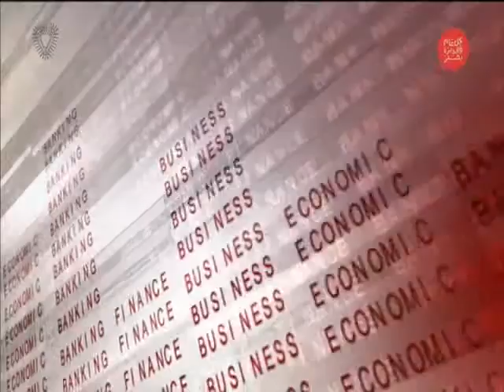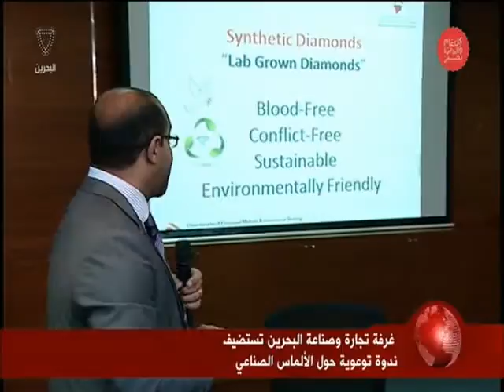البحرين : النشرة الاقتصادية 14-12-2015